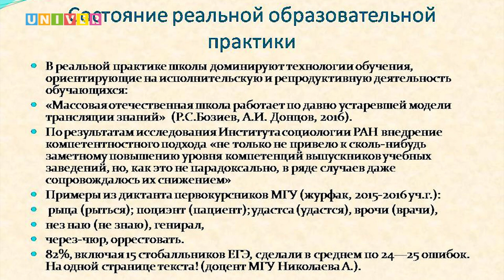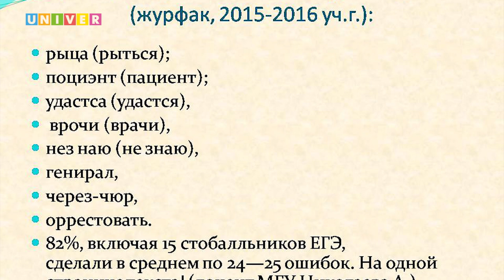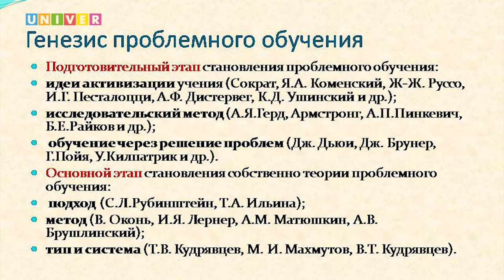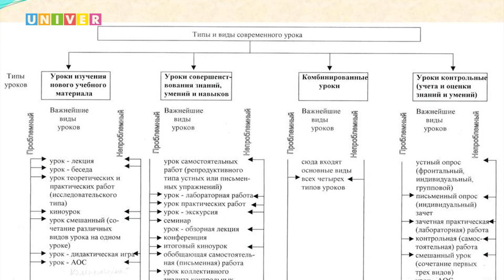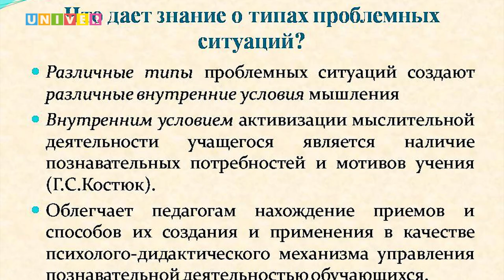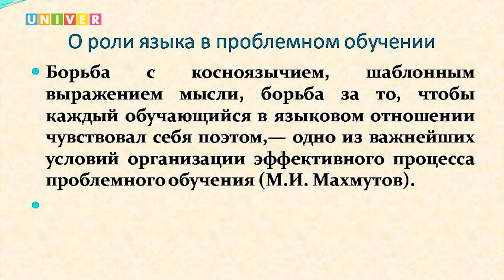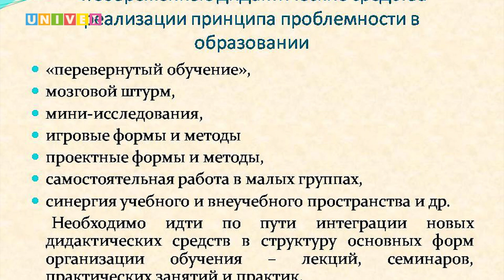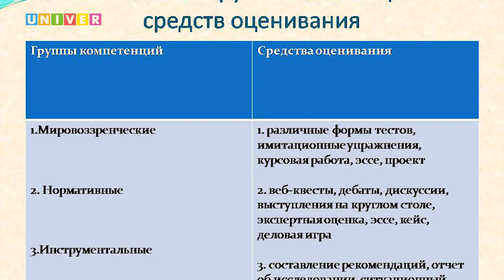Проблемное обучение: сущностные характеристики и тенденции развития. Лекция Г. Ибрагимова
Лекция Гасангусейна Ибрагимова, профессора кафедры педагогики высшей школы Института психологии и образования Казанского федерального университета